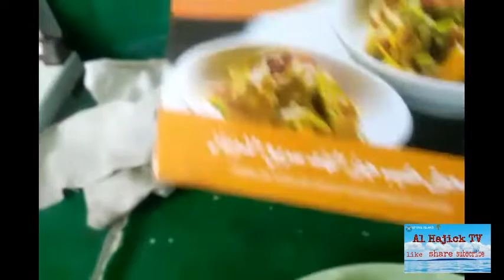PAANO MAGLUTO NG KALDERETANG KAMBING? HOW TO COOK CALDERETANG KAMBING. / AL HAJICK